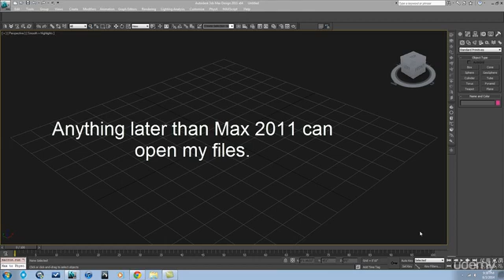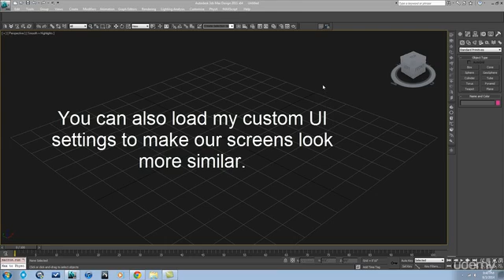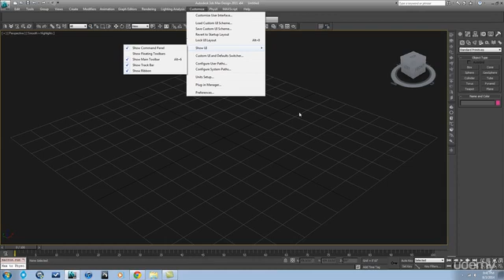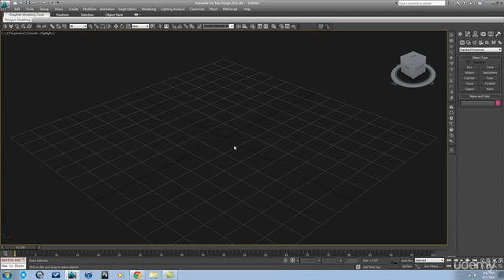3ds Max + V-Ray 3ds Max PRO tutorial Get With The Program